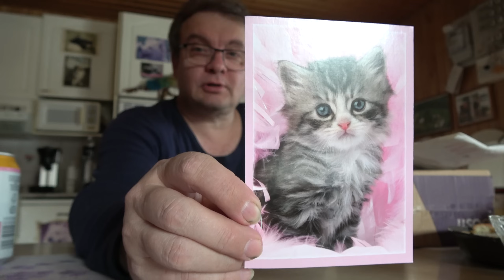Postia ja PAINAVIA Ajatuksia !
Keskiviikko iltana katsojapostia ja jälleen omia ajatuksia.